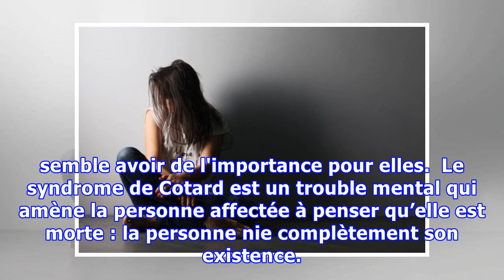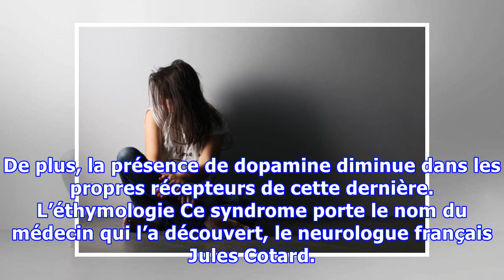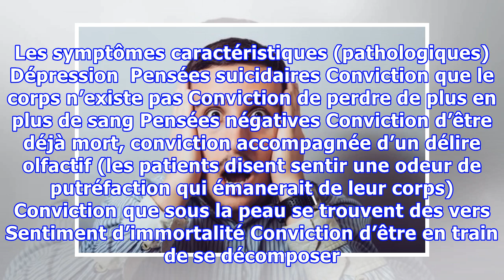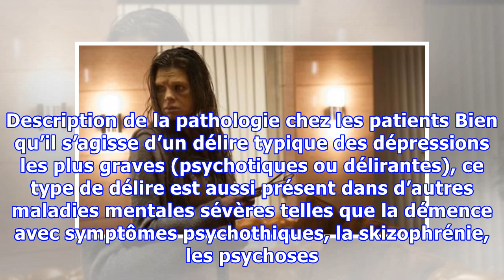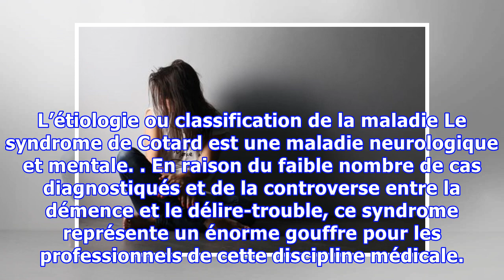Qu’est-ce que le syndrome de Cotard ?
Qu’est-ce que le syndrome de Cotard ? Souvent, les personnes qui souffrent de ce syndrome ont également un comportement suicidaire ; pensant être déjà mortes, elles se considèrent immortelles et rien ne semble avoir de l'importance pour elles.  Le syndrome de Cotard est un trouble mental qui amène la personne affectée à penser qu’elle est morte : la personne nie complètement son existence. Ce déli...